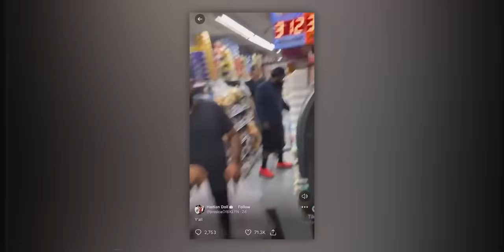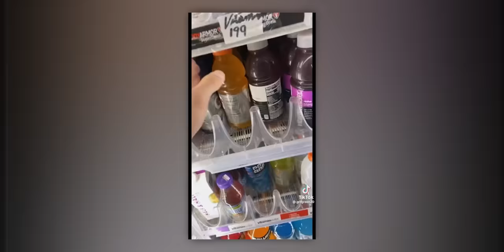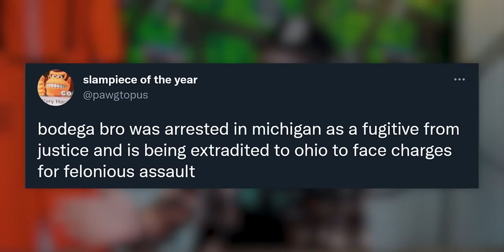TikTok’s Most Hated Man Arrested & Extradited… (Bodega Bro)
NYC’s Most Hated Man Arrested & Extradited… (Bodega Bro)

A few weeks back a man named Griffen Green went viral after he moved to NYC and couldnt find a supermarket because he was using google maps to search for grocery store.
Essentially he went onto multiple rants on tiktok and Tiktok / Twitter named him Bodega Bro for all this. He ended up getting fired for this and then things took a turn for the positive then negative... I think it's safe to say we wont hear from Bodega Bro in a while.
But Bodega Bro became TikTok's most hated man...